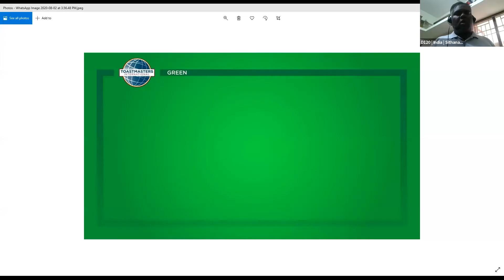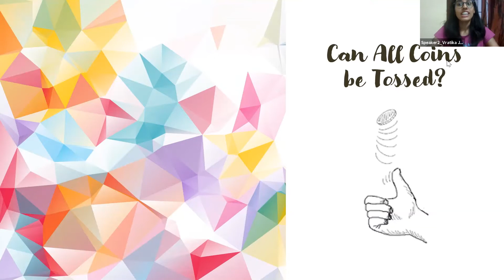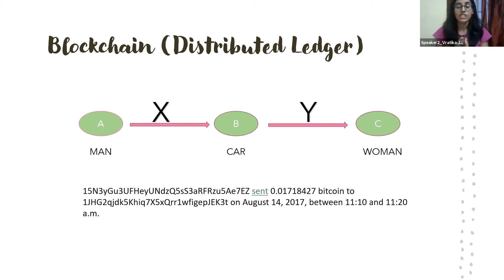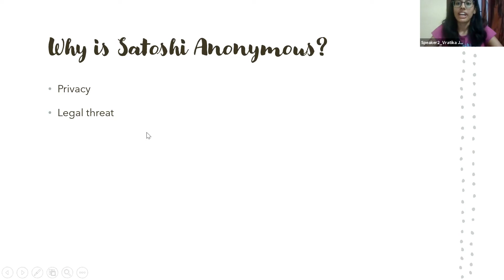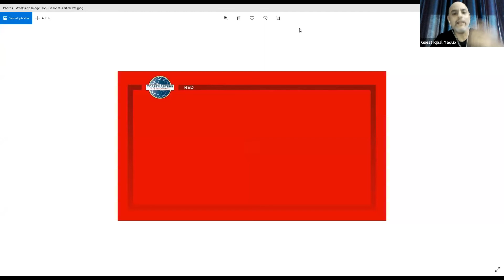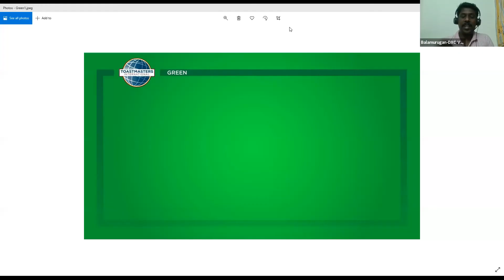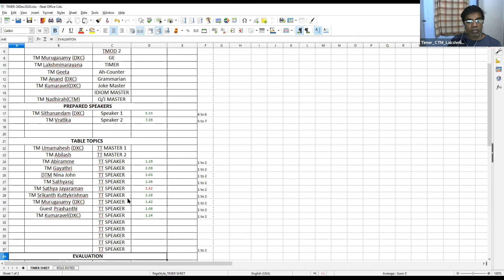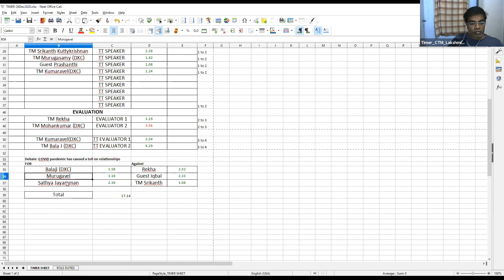CTM Online Meeting Series.. Joint Meeting With DXC Chennai Chapter Toastmasters Club